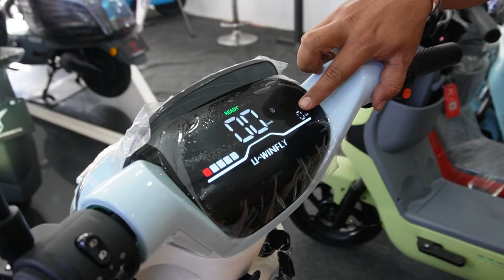Harga Cuma 7 Jutaan Beli Uwinfly T80 Saja, Tidak Perlu Subsidi. Pake e-KTP Buat Kuncinya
Selamat Sobat KW semua, nah ini salah satu motor listrik yang tidak perlu subsidi sudah murah banget

Pingin punya motor listrik keren tapi kantong tetap aman? Uwinfly T80 solusinya!  Motor listrik yang lagi hits ini punya desain yang kece banget, apalagi warnanya yang cerah-cerah bikin makin semangat berkendara. Cocok banget buat kamu para cewek yang suka tampil gaya!

Yang bikin makin menarik, Uwinfly T80 ini punya fitur canggih yang bikin kamu makin nyaman. Coba tebak? Kamu bisa nyalain dan matiin motor ini cuma pakai e-KTP aja! Canggih banget kan? Gak perlu ribet lagi bawa-bawa kunci. Harganya pun ramah di kantong, cuma 7 jutaaan lho! Meski tanpa subsidi, motor ini tetap terjangkau.

Penasaran pengen tahu lebih banyak tentang Uwinfly T80? Yuk, tonton video lengkapnya sampai habis! Bantu kami supaya bisa bikin konten-konten menarik lainnya.
Mau tanya-tanya soal motor ini? Komen aja di bawah ya!

Mau Coba nih motor
Kunjungi saja

SELECTRIDE
_"Select Your Electric Ride"_

1. Jl.Ibu Inggit Garnasih No.70 (Ciateul) Kota Bandung
2. Jl.Garuda No.90A Kota Bandung
3. Ruko Simpang Siliwangi R3 Jl.Jaksa Naranata Baleendah Kab.Bandung
4. Ruko Graha Kesima Jl.Merdeka No.5 Jayaraga Garut Kota
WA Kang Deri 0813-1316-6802